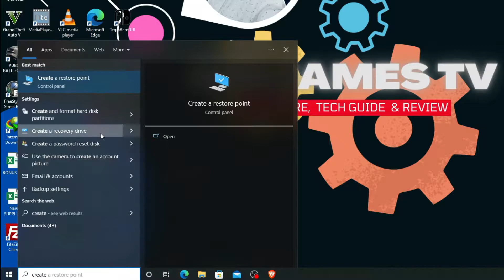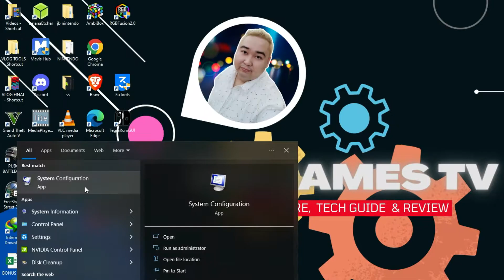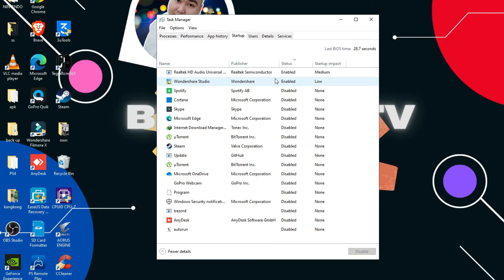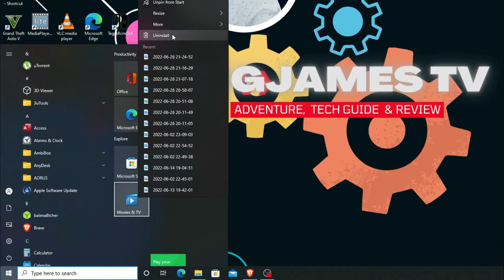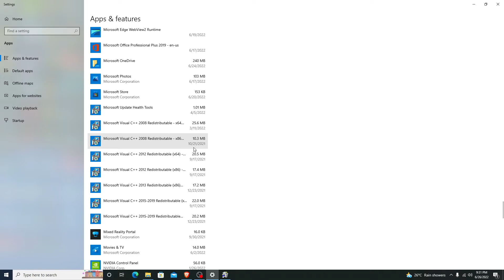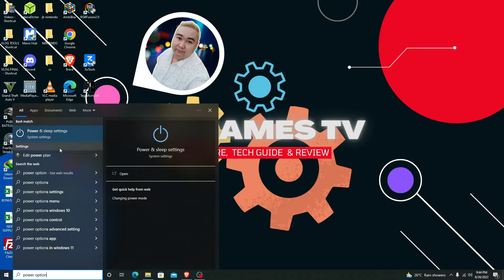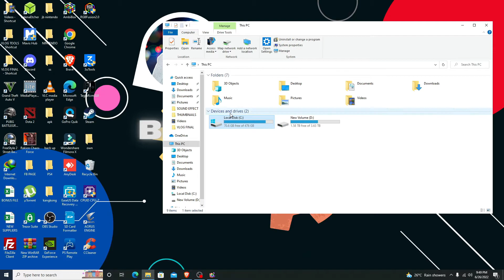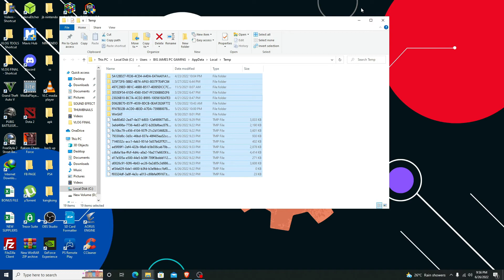Tips to speed up your Computer (Windows 10 TAGALOG)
Vlog Title: Tips to speed up your Computer (Windows 10 TAGALOG)

Ang simpleng video na ito ituturo ko sa inyo kung paano mapabilis ang performance ng computer sa madali paraan at pansamantalang solusyon kung wala ka pa budget makapag upgrade

Mas ok pa rin makapag upgrade ng pc kung lalo 5 to 10 yrs na ito pero kung madadala naman sa upgrade ng parts hindi naman masama as long as nagagamit pa ito lalo na kung mga basic application lang naman

This video will answer most likely the questions:

How to speed up Windows10 performance
How to boost up PC
How to create system restore
How to tweak up windows 10
How to improve performance of windows

Paano pabilisin ang PC
Paano pabilisin ang Computer
Paano pabilisin ang windows 10
Paano pabilising ang windows start up
Tips para bumilis ang PC
Tips para bumilis mag start ang PC
Tips para bumilis ang gaming
Tips para hindi mag LAG ang PC
Tips para di mainis at maLAG ang games

My Vlogging gears on this video:
Editing Software: Filmora10
Camera: Go Pro Hero 8
Mic:Hyper X Stinger and Boya Mic
Background Light: (1pc) RING LIGHT